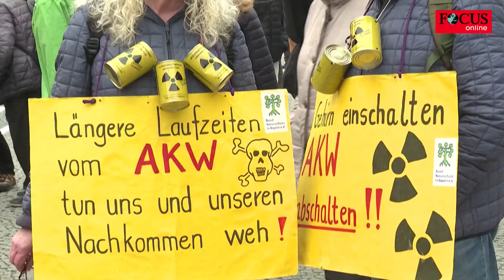Robert Habeck vs. Umweltverbände: Grüner Vizekanzler im Kreuzfeuer der Kritik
In dieser Video-Beschreibung geht es um die zunehmenden Spannungen zwischen den Grünen und Greenpeace sowie anderen Umweltschützern im Kontext des Klimaschutzes. Früher waren sie enge Verbündete, doch nun verlieren die Grünen ihren Rückhalt bei den Umweltverbänden. Die Kritik reicht von umstrittenen Klimaschutzgesetzen bis hin zum Ausbau fossiler Infrastrukturen.

Das Video beleuchtet den Streit zwischen dem Grünen Vizekanzler Robert Habeck und dem Vorsitzenden des Bundes für Umwelt und Naturschutz Deutschland (BUND), Olaf Bandt, der während einer Diskussionsrunde auf einer Sommerveranstaltung des BUND stattfand. Es wird deutlich, wie sehr das Verhältnis zwischen den Grünen und den Umweltschützern gelitten hat.

Auch die Deutsche Umwelthilfe (DUH) und der Naturschutzbund (Nabu) üben offene Kritik an Minister Habeck. Ein weiterer Kritikpunkt ist die von Habeck verantwortete Reform des Klimaschutzgesetzes, die von vielen Umweltschützern als Rückschlag betrachtet wird.

Das Video zeigt die kontroverse Diskussion innerhalb der Grünen Partei selbst. Während die Parteiführung ihre Erfolge betont und ein Jahr des Klimaschutzes fordert, gibt es auch Stimmen in der Partei, die ein besseres Verhältnis zu den Umweltverbänden anstreben.

Insgesamt beleuchtet das Video die aktuellen Konflikte, die den Grünen schaden und ihre Zustimmungswerte in Umfragen sinken lassen. Es wird deutlich, dass die Grünen vor der Herausforderung stehen, sowohl den Forderungen von Wissenschaft und Umweltschützern nach effektivem Klimaschutz gerecht zu werden, als auch die Bedenken der Bürger zu berücksichtigen, denen die Klimaschutzmaßnahmen zu weit gehen.

Dieses Video bietet einen umfassenden Einblick in die aktuellen Auseinandersetzungen zwischen den Grünen und den Umweltschützern, beleuchtet die verschiedenen Standpunkte und zeigt die Herausforderungen, vor denen die Grünen stehen.